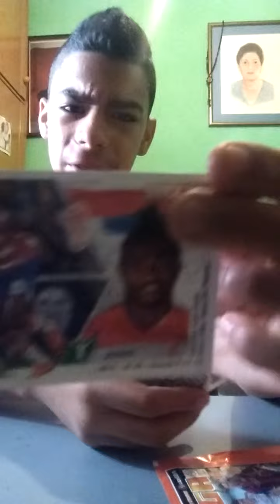UN BOXING DE 2 SOBRES DE LIGA ESTE 2015-2016